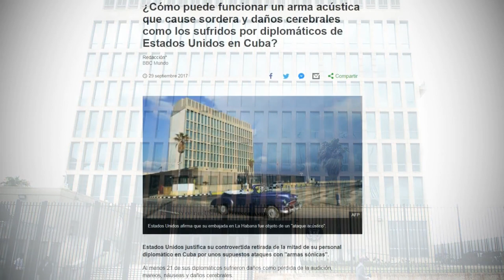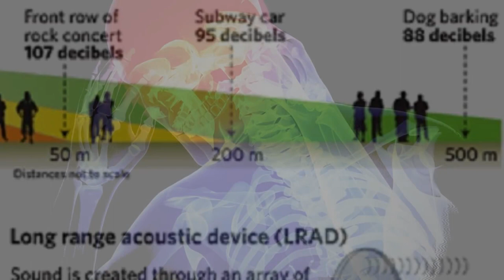音響兵器の音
Japanese Fandub of Dross' video.

Fandub en Japonés del video de Dross.

この動画が©ドロスから承認されました。

皆様、御機嫌よう！

今回はまたファンダブをアップロード致します！

音響兵器はどんな音をしますでしょうか？

どうぞコメントをお書き下さいませ！

ご覧になって頂いて、ありがとうございます！

良い一日を！